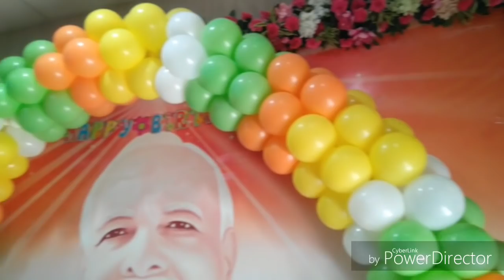महाकाल का बर्थ-डे... By ब्रह्माकुमारी रीतू बहन & माननीय विधायक जी